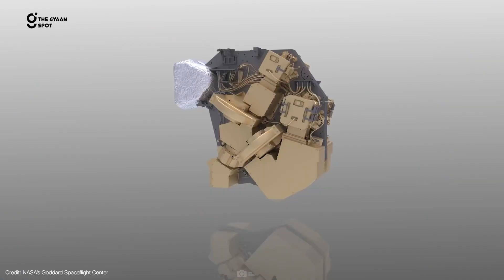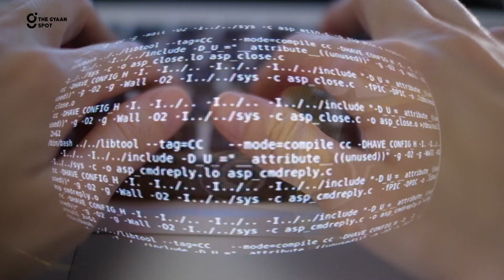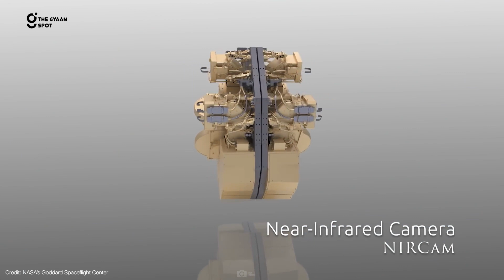Scientists found Evidence OF LIFE on TITAN?? NASA को टाइटन पर जीवन के सबूत मिले??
Scientists found Evidence OF LIFE on TITAN??

Behold Titan, Saturn’s largest moon. It appears in rare form in new James Webb Space Telescope (JWST) imagery, and astronomers are thrilled.

Features on Titan, including a methane sea called Kraken Mare, and the dark-coloured sand dunes of Belet, appear in JWST’s observations.

“At first glance, it is simply extraordinary! I think we’re seeing a cloud!” This message from researcher Sebastien Rodriguez from the Universite Paris Cité poured into the email inboxes of many astronomers earlier last month. It set into motion an investigation that, while still awaiting the peer-review process, is an exciting start.

Titan has weather, albeit alien to humans. It’s the only moon in the Solar System with a dense atmosphere. This gaseous shroud is dynamic, and creates storms from clouds. Titan has rivers, lakes and seas, too. But these features consist of methane and ethane, not water.

With enough observations, Titan’s shapeshifting haze might reveal to astronomers if it always had an atmosphere, and what weather looks like in the outer Solar System.